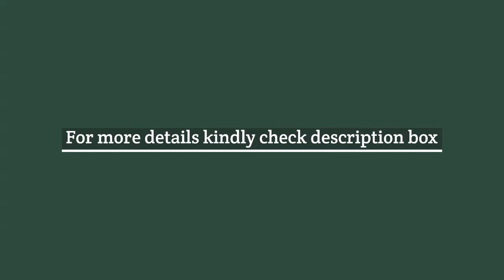How hospital handle Painless Labour & Delivery?